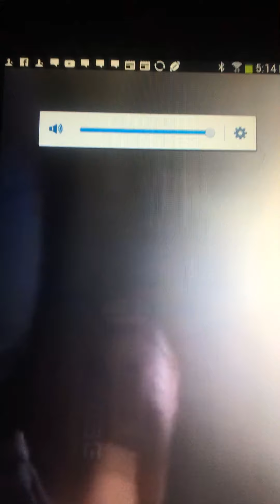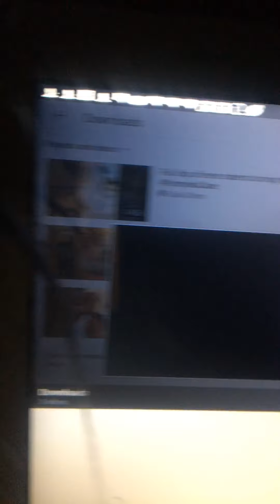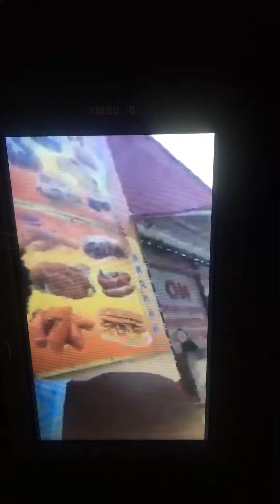IRENE IN THE CAR WITH KENNEKA JENKINS 🤔👆🏽👂🏼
SHE SAID ITS GOING TO BE IN AND OUT🤔OH AND HEY RICO I THEY SAID YOU WERE IN JAIL 🤔